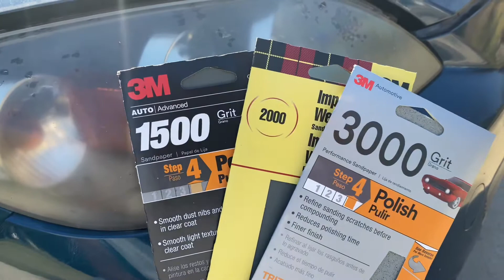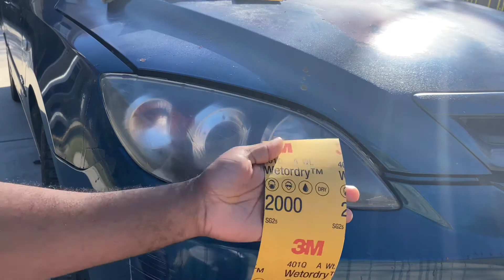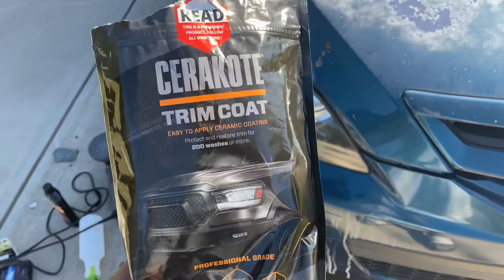2007 Mazda 3 headlight restoration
These are the steps needed to fully restore faded and yellow headlights back to factory condition. The tools and products used are explained in the video.